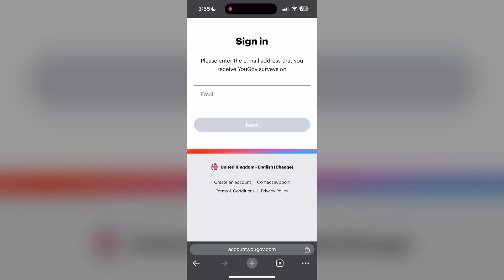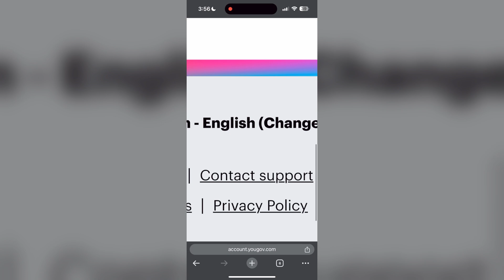How to Fix YouGov Account Login Not Working 2024?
Welcome to our guide on how to fix YouGov account login issues! If you're experiencing difficulties logging into your YouGov account, whether it's for surveys, polls, or community discussions, this video will guide you through troubleshooting steps to help you regain access quickly and securely.

In this video, we'll cover common login problems such as incorrect credentials, account lockouts, password reset issues, and browser compatibility issues that may affect your YouGov account login.

Let's get started and ensure you can log into your YouGov account without any hassle!